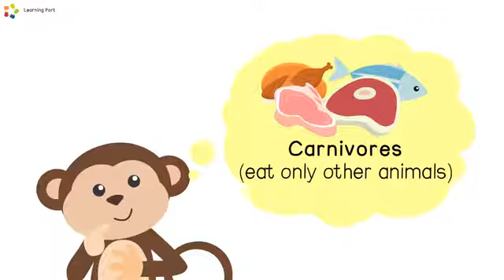Animals Eating Habits 动物的进食习惯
Click on the link below to view the Schedule lesson